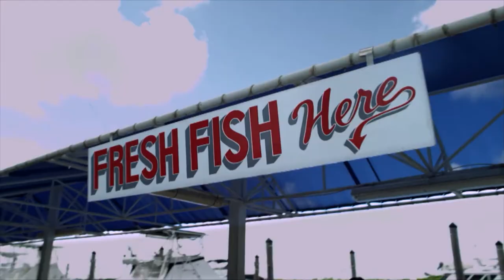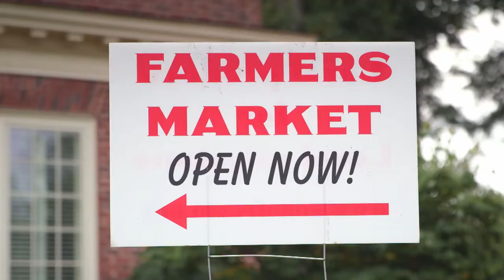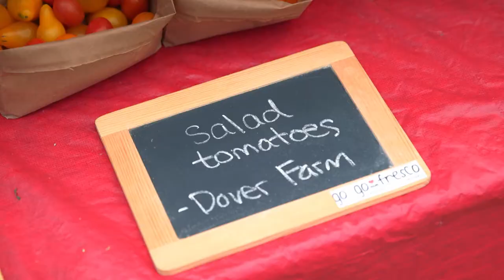Latin Twist - Sara's Weeknight Meals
The focus is on foods of Latin America, but with a twist.  Sara goes to Charlotte, North Carolina to join a viewer with a unique take on tamales – this one is for dessert.  Then she joins a Miami food blogger with her own take on traditional Vaca Frita.  This one’s with Chicken and is served in a taco.

For over a decade, Sara's Weeknight Meals has been about ways to get good food on the table every night while enjoying the process. No one is a better guide than Sara Moulton Because she learned from the best – Julia Child. Now this renowned executive chef of Gourmet Magazine shares everything she knows about putting flavorful healthy food on the table each weeknight with minimal fuss.